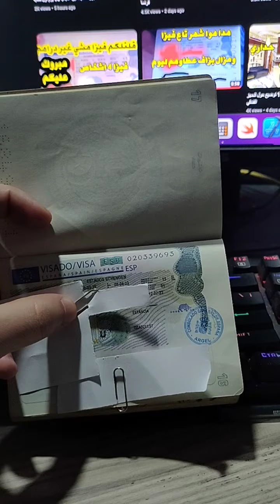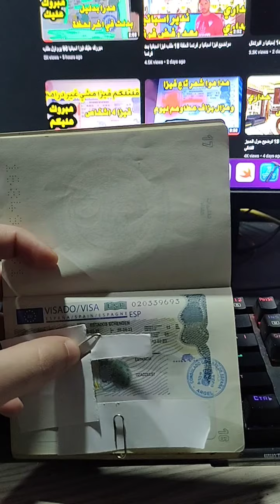مبروك عليك خويا فيزا أسبانيا ولكن غريبة شوية